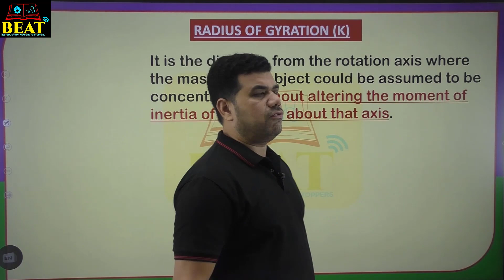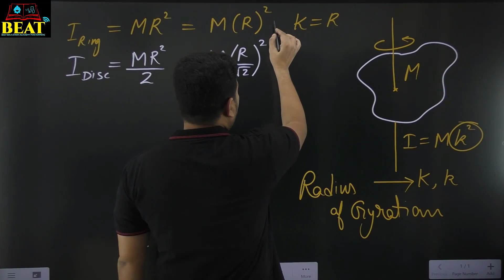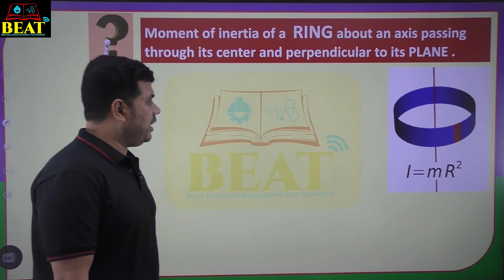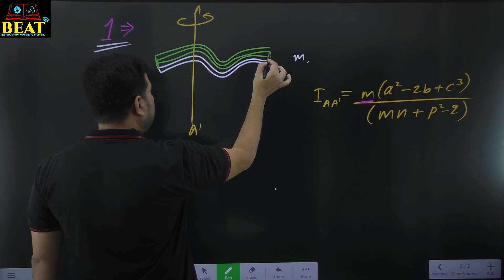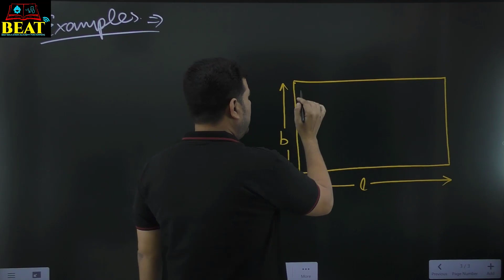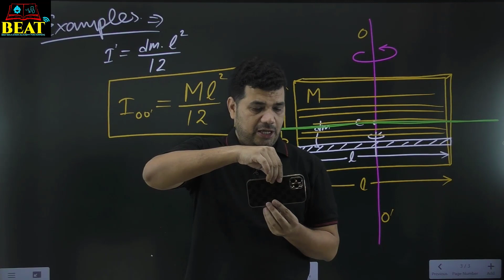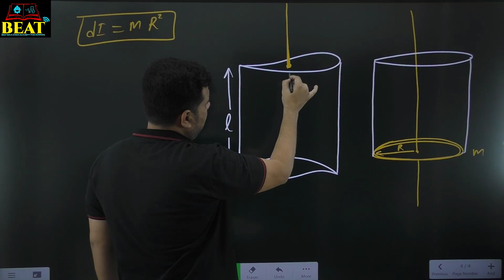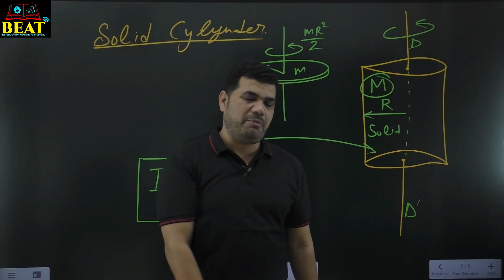Rotational Motion class 11 (L-8)|Radius of Gyration |Rules for MI | Beat d Neet | MSD Sir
RotationalMotionclass11 (L-8)
My All Champions,
Here you can learn types of motion such as Translational motion, Rotational Motion, Rotation about fixed axis, Rotation about an axis in translation, Rotation about an axis in Rotation. Angular Displacement and Angular Velocity for JEE/NEET physics by M.SHADAB(MSD Sir).

 M. Shadab Sir has 15 years of teaching experience in all of the country's top coaching/brands/institutions, including BRILLIANT TUTORIALS, RESONANCE, SRI CHAITANYA, and NARAYANA-DELHI. has 4 years of teaching experience in online teaching in VEDANTU-Bangalore, ODA-CLASSES Bangalore, and UNACADEMY, and has taught and mentored more than One Lakh students online. He has produced SO MANY TOP RANKS in IIT-JEE & NEET AND also in other competitive exams.

Join the Telegram for regular question revision and updates.